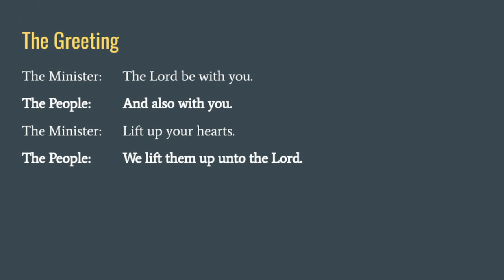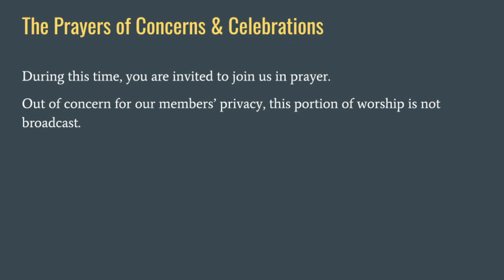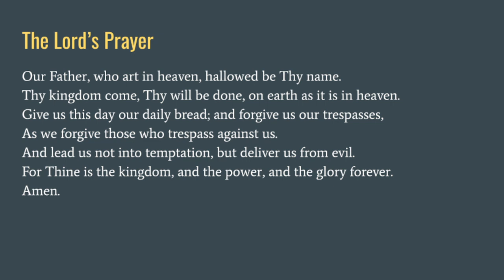"People of the Path" (April 14th, 2024)